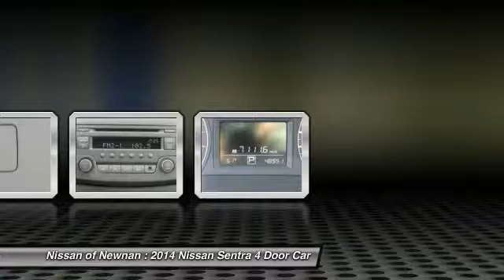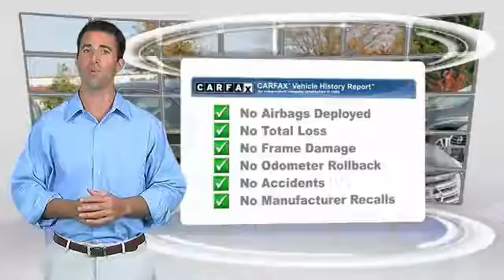2014 Nissan Sentra Newnan GA C276172A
Looking for the right 4 door car? Today could be your lucky day. this 2014 Nissan Sentra could be yours.